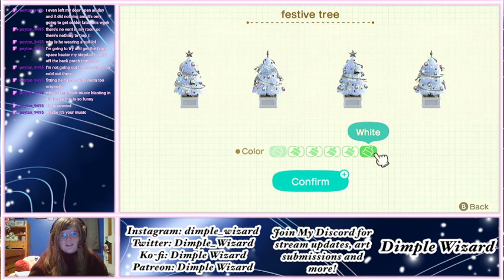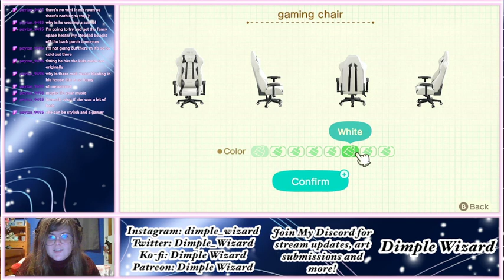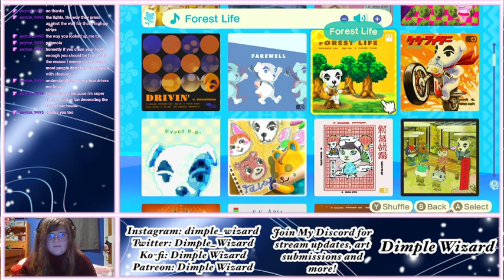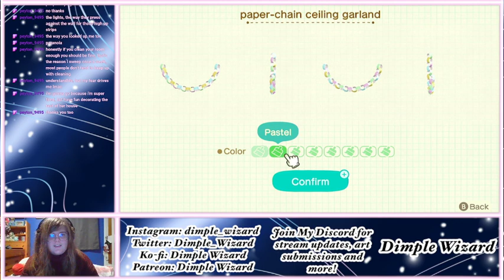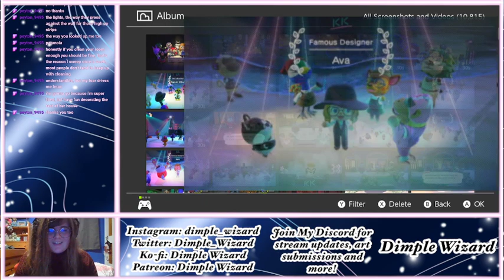THE LAST HOUSE.